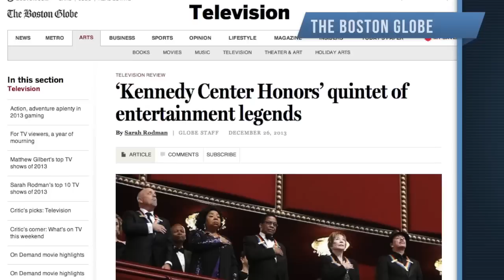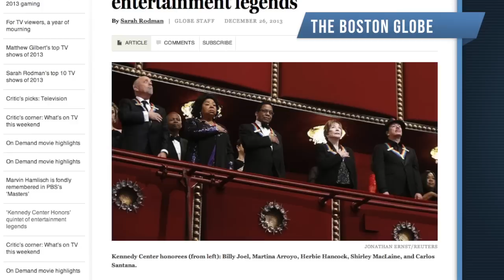Anna Kendrick Salutes Shirley MacLaine In Musical 'Kennedy Center Honors' Tribute